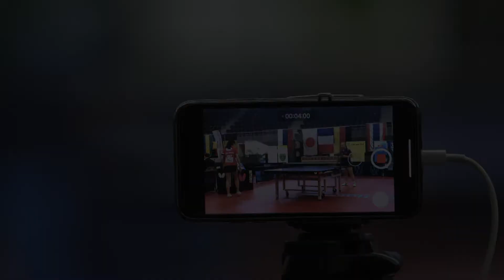WJC 2019 - Jour 4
Jour 4 - Open de France - Circuit Mondial Juniors - Metz